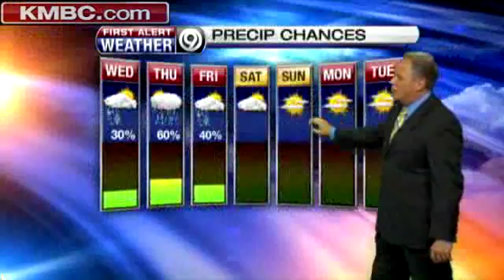Heat Will Stick Around, Joel Says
The heat will stick around for another day. Will storms return for your Thursday? Get the latest on your forecast.